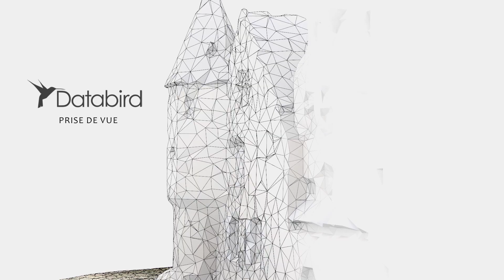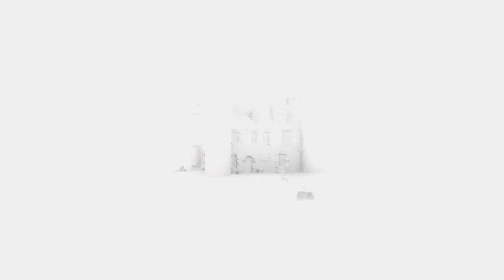Une visite inattendue / An unexpected visit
3D Photogrammetry Drone Project

Fantaisie basée sur la photogrammétrie du château d'Agassac, en collaboration avec Olivier Michon et La Structure. Un grand merci au château d'Agassac : agassac.com

Fantasy based on château d'Agassac photogrammetry in collaboration with Olivier Michon and La Structure. Thanks a lot to château d'Agassac : agassac.com